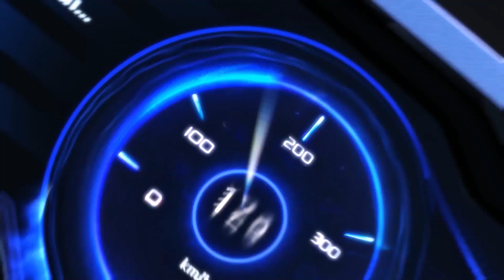ZINGSPEED MOBILE - HƯỚNG DẪN THAO TÁC TAY MAP QUANG HOẢ VƯƠNG THÀNH - WUANG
【HƯỚNG DẪN】HƯỚNG DẪN THAO TÁC TAY MAP QUANG HỎA VƯƠNG THÀNH

⭐ Để Racer có thể cải thiện kỷ lục của mình cũng như học hỏi được thêm những kỹ năng mới, cùng Quýt Nhỏ xem Wuang hướng dẫn đua và show thao tác tay nha!!

⭐ Theo Wuang chia sẻ:

"Ở map đấu mới - Quang Hỏa Vương Thành thì Wuang cảm thấy khá là khó dành cho các bạn chưa thuần thục kỹ năng vì map này có nhiều khúc cua cực kỳ hẹp và khó chịu nên các bạn hãy tập thường xuyên nhé.

Về Xe và Pet thì Wuang sử dụng cho mình đó là S-Phán Quyết đây là dòng xe cực kì tốt ở những map có Duy Trì Nitro và luôn luôn có Boost để các bạn hạn chế Duy Trì Nitro "Thụt hơn =)))" và Pet mình sử dụng đó là Tiểu Hắc Vô Thường chuyên dùng cho những Map bay khá là tốt.

Hơn hết, nếu như các bạn muốn được 1 kỉ lục cao thì các bạn có thể sử dụng những kỹ năng như là: Duy Trì Nitro và Siêu Chuyển Hướng để có những kỉ lục cao nhất có thể !!!"

❣️ Đua Ngay Map Mới Nha Racer ❣️

👥 Vào group: CỘNG ĐỒNG ZINGSPEED MOBILE